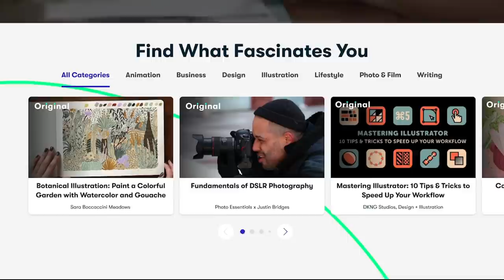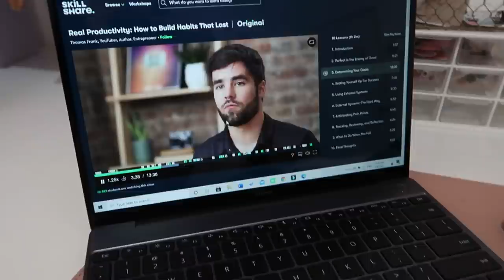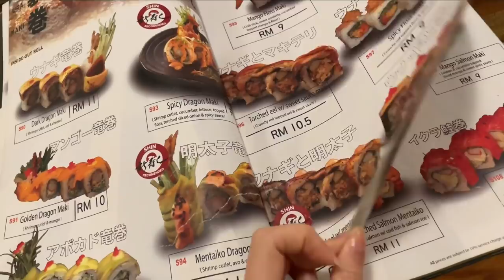vlog | doing all the things I love (crocheting, attending pottery class, & eat!)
this video was filmed before lockdown; hope you guys are staying safe. take care!